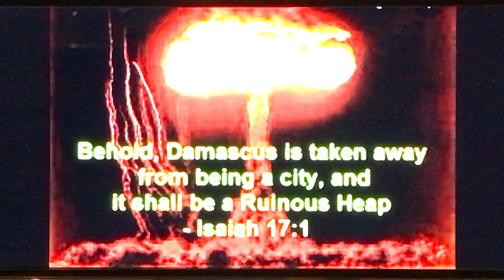Could the Sudden Destruction of Damascus be the “Midnight Cry” just moments before the Rapture?